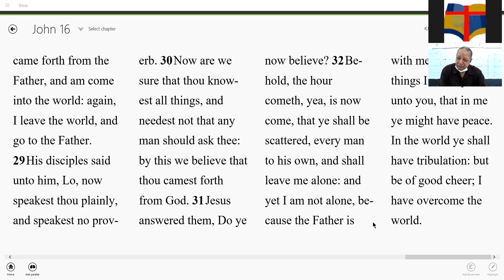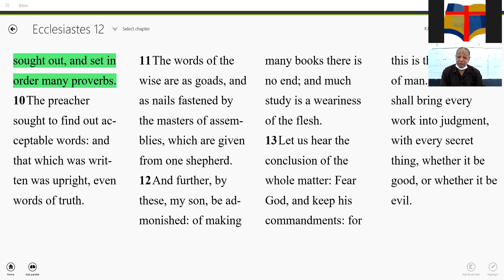30.11.21 part1 God's Children and Tribulation